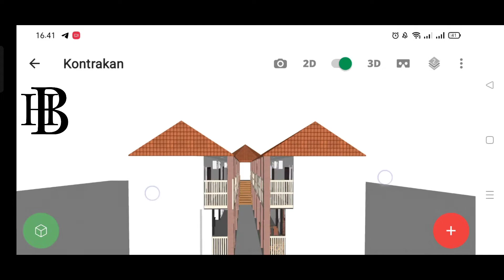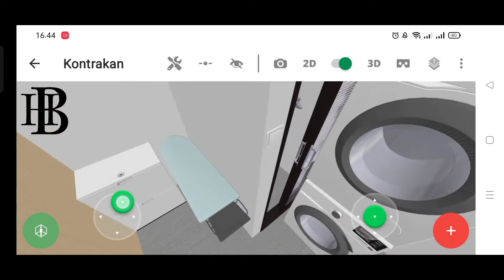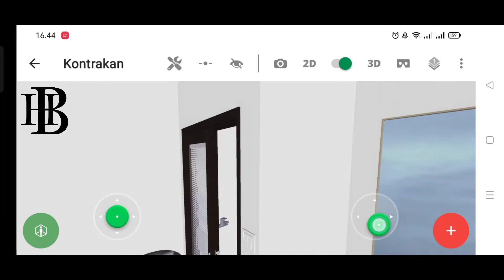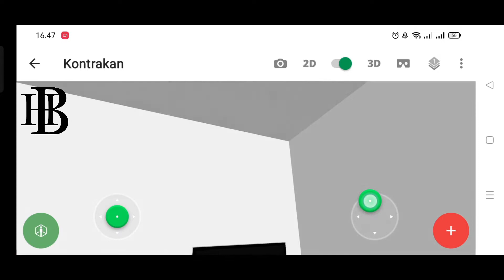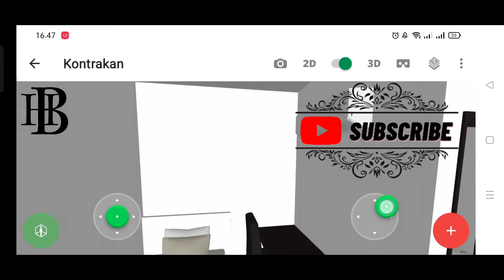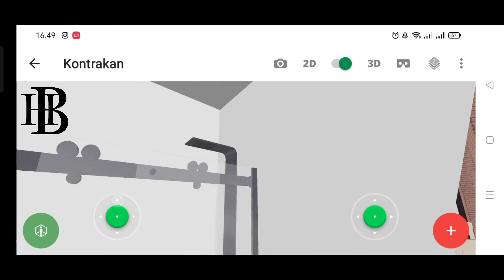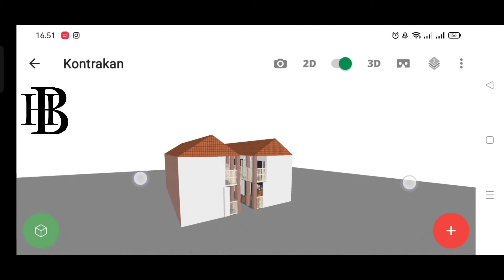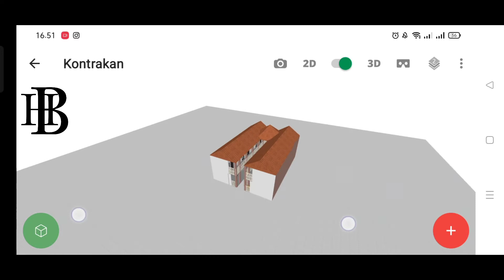Design Kost-kost'an 2 lantai dengan ukuran 16x12 meter | pengusaha muda kost-kost'an dengan ruko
Design dan pembuatan Vidio ini hanya menggunakan Android. APK yang digunakan untuk membuat Design rumah ini menggunakan Planner 5D yang sudah bisa kalian download di play store. Dan proses editing menggunakan APK Capcut.